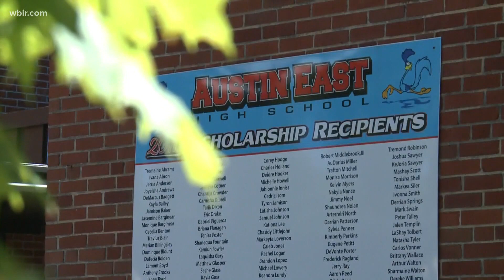School system, board continue discussions about SROs in Knox County schools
KCS personnel and school board members continue discussions about the use of SROs in local schools.